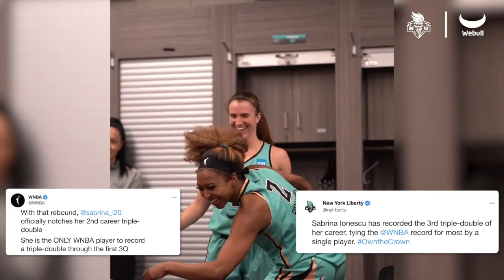The New York Liberty Are OUT OF CONTROL…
I love the New York Liberty and I love to make New York Liberty videos. On my channel you will find player breakdowns, what ifs, history, and anything else I can think of to keep you entertained.